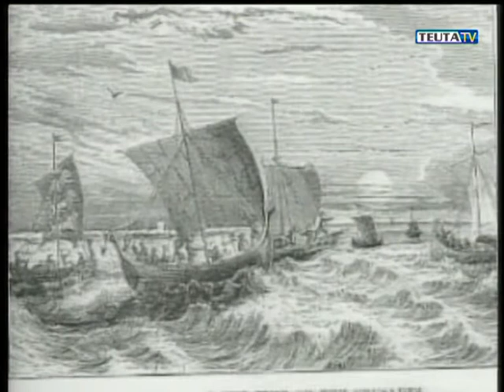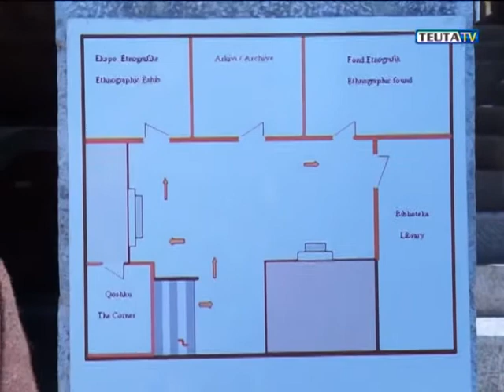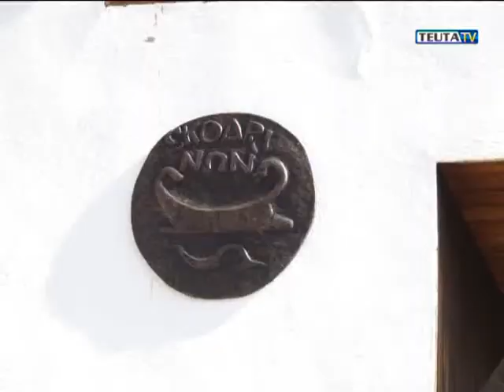MIRSEVINI 27 03